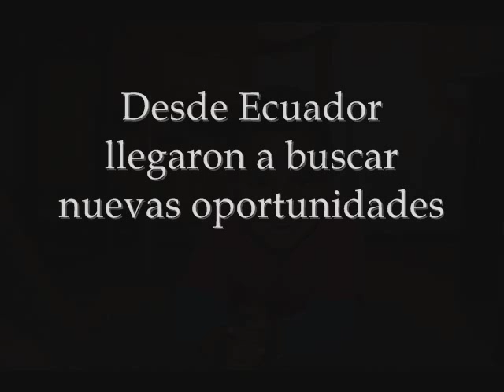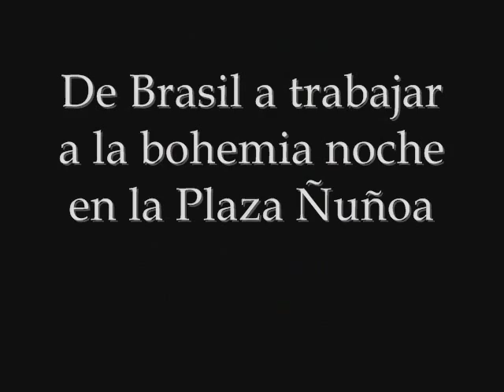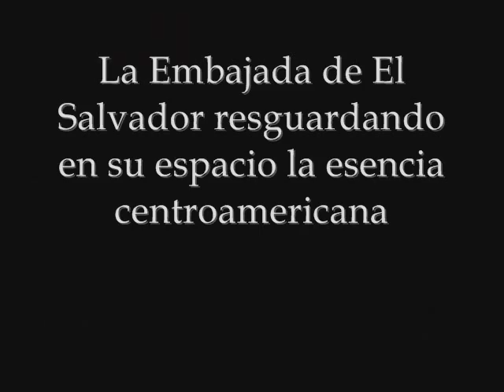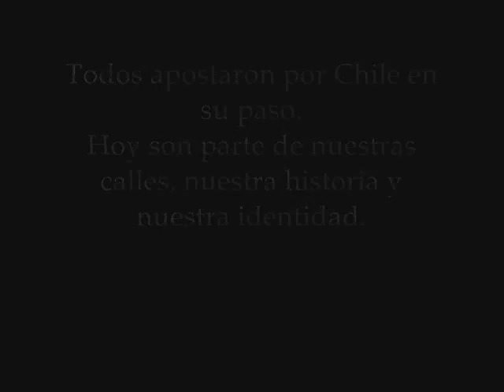Trabajo Foto-extranjeros_0001.wmv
Trabajo Fotografía 2011
"Extranjeros"
Emilia Aguilar B.
Profesor: Jorge Aceituno